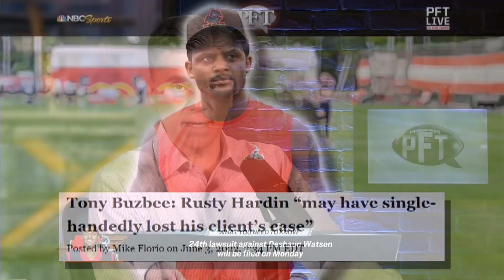24th lawsuit to be filed against Cleveland Browns QB Deshaun Watson | Pro Football Talk | NBC Sports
Mike Florio and Chris Simms discusses the latest updates on Cleveland Browns QB Deshaun Watson and Simms explains why he increasingly believes Watson will not play in the 2022 NFL season.

24th lawsuit to be filed against Cleveland Browns QB Deshaun Watson | Pro Football Talk | NBC Sports